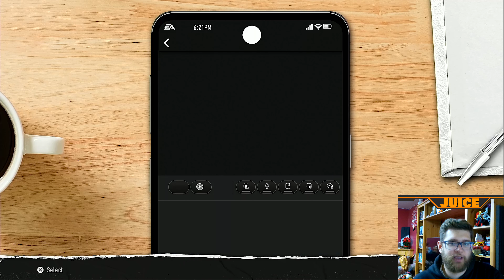Kenny George is THE BEST QB in The Country! | College Football 25 | Kenny George RTG | Ep 6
Welcome to the WoRlD of Juice Channel! I’m Your Host Juice, and if you’re new here you should probably know that I don’t do realism, so if that’s your thing then there are plenty of channels that do that and do that really well. Just not here, I like to see what kinda craziness can happen because at the end of the day, it’s a video game, why not have a little fun, right? Oh, and if you come here for good gameplay, you’re in the wrong place lol. The entire goal of this channel, just make someone laugh, even if it’s just one person. Or cheer someone up and brighten their day. That’s the Goal. So if that interests you At All then make sure to stop by and hangout. I also Livestream Every other day as well so come hang out and say Hello!